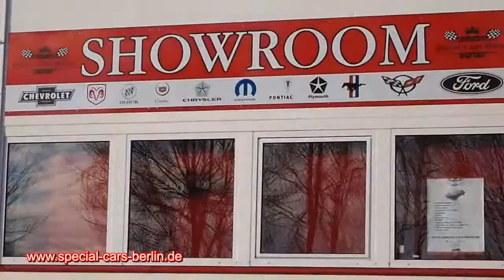Ford F100 1953 Pickup Truck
Wieder ein schöner Ford F100 Shortbed Stepside bei uns in Neuenhagen bei Berlin.